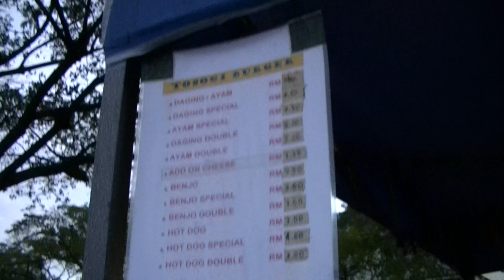Longer Burgers & Hotdogs, 30 Nov 2019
2019 (Published In)

Tosogi S51 PJ
4.5
4 Google reviews
Hawker stall
 Dine-in· Drive-through
A 1-min walk from Boulevard 51 @ PJ / Flexi Studio Suites
Address: 146, Jalan 51a/230, Seksyen 51a, 46100 Petaling Jaya, Selangor

0:10, 6:00, 12:00, 18:00, 24:00, 30:00, 36:00, 42:00, 48:00, 54:00, 1:00:00, 1:06:00, 1:12:00, 1:18:00, 1:24:00, 1:30:00, 1:36:00, 1:42:00, 1:48:00, 1:54:00, 2:00:00, 2:06:00, 2:12:00, 2:18:00, 2:24:00, 2:30:00, 2:36:00, 2:42:00, 2:48:00, 2:54:00, 3:00:00